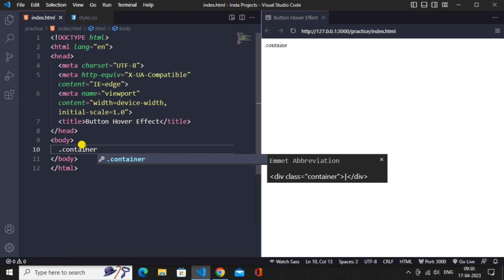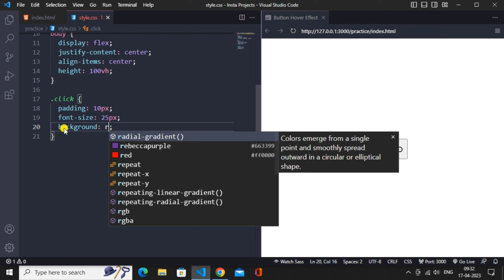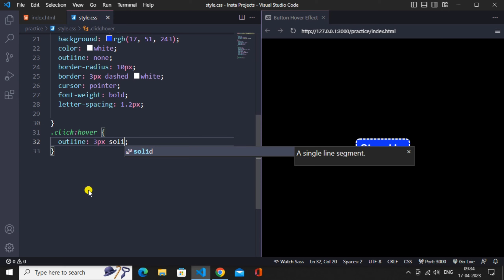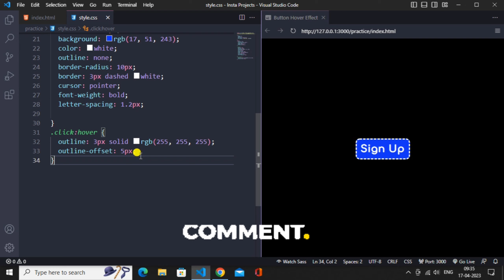Button Hover Effects Using CSS by Coder Vicky | Button hover effect using CSS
In this video, we'll be learning how to create a button hover effect using CSS. This effect will help to make your buttons look more poplar and add an extra element of sophistication to your website design.

If you're looking to add some extra pizzazz to your website design, then this is the effect for you! By following along with this tutorial, you'll be able to create a button hover effect that will really turn heads. Let's get started!

In this video, I'm going to show you how to create a simple button hover effect using CSS. This effect can be used to change the appearance of a button when it is hovered over by the cursor.CSS is a very powerful tool and can be used to create a wide range of effects. In this video, I'll show you how to use CSS to create a simple button hover effect.

After watching this video, you'll be able to create effective and stylish button hover effects in no time!In this video, I'll show you how to create a button hover effect using CSS. This effect can be used to add a bit of extra interactivity to your buttons, making them more user friendly and appealing.

If you're looking to add a bit of extra appeal to your buttons, then this Button Hover Effects tutorial is for you! By the end of this video, you'll be able to create a button hover effect that looks great and works perfectly in all browsers!